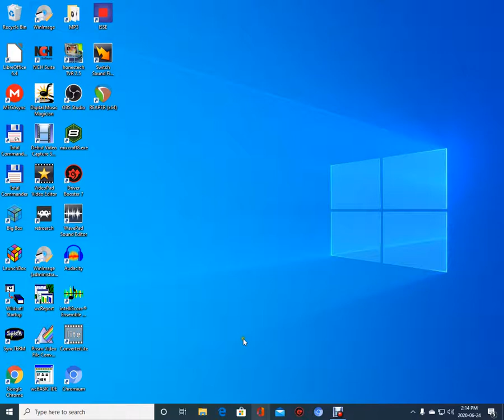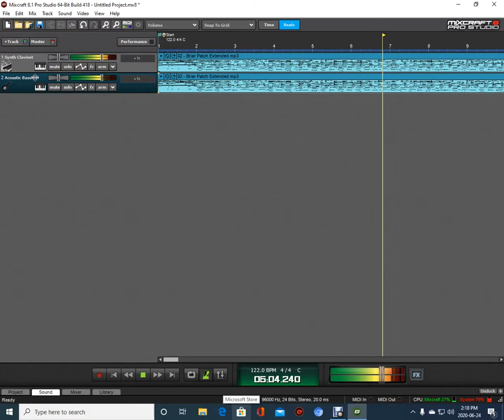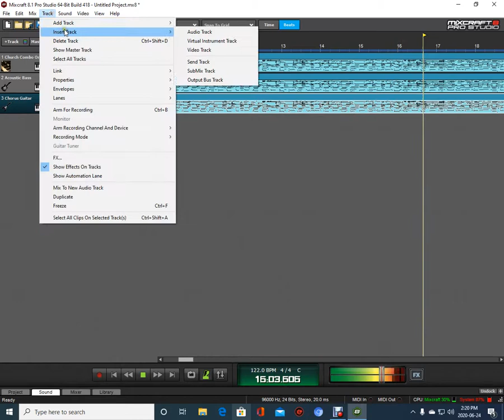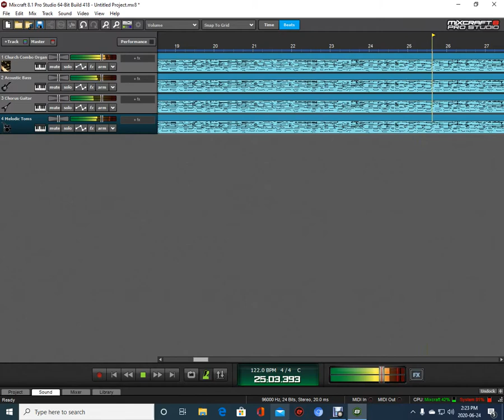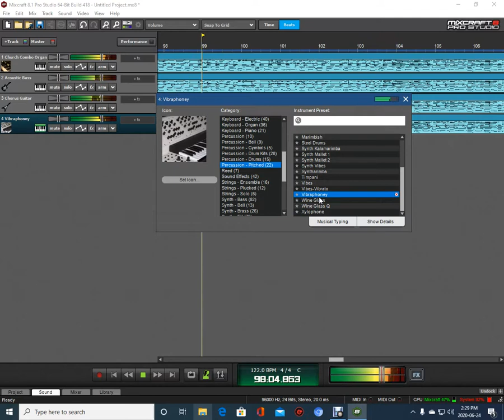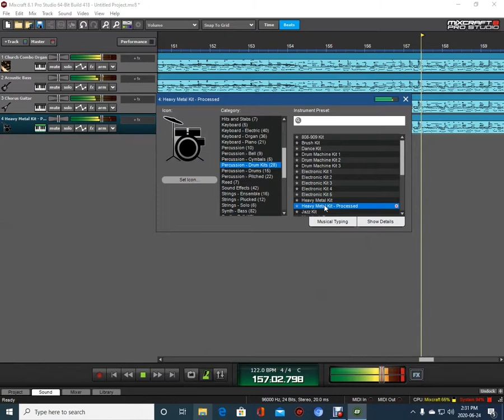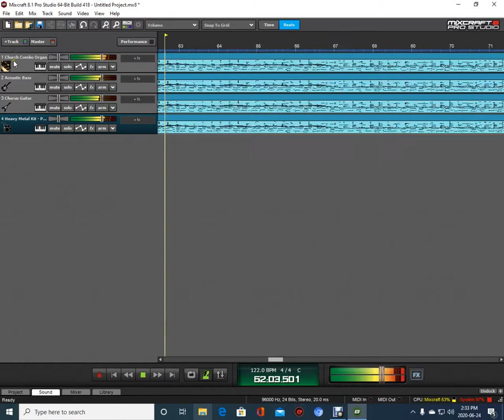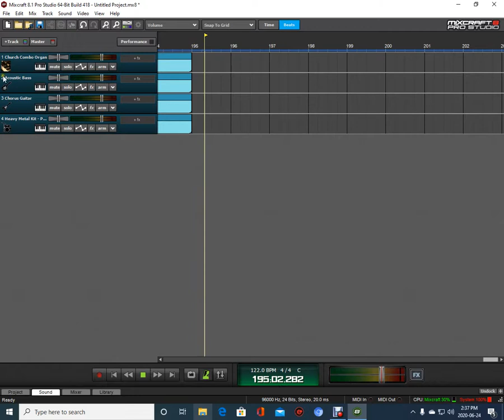Mixcraft 8 Pro and Melodyne # 54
This is a MIDI file from an MP3 file, taken from start to finish in Mixcraft 8 Pro, it is rather long but documents all of my trial and error with different sounds I eventually created a 4 track stereo file (4 tracks in stereo) with heavy metal drums, the output is not too bad but needs some work. I will upload both the mixcraft and midi files later on.